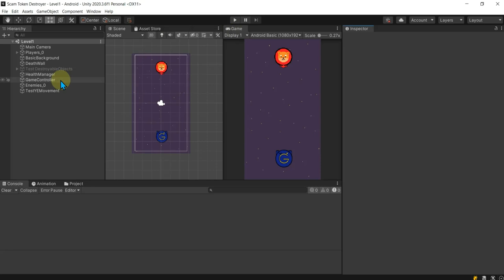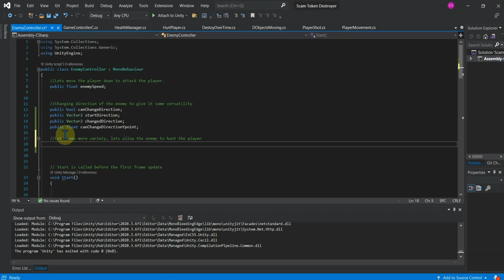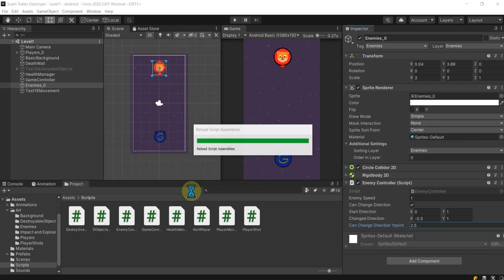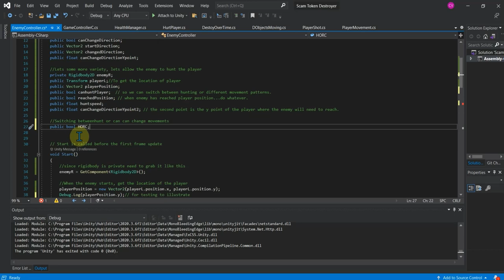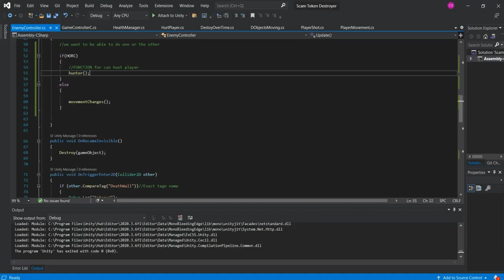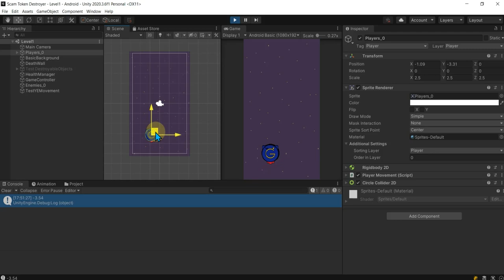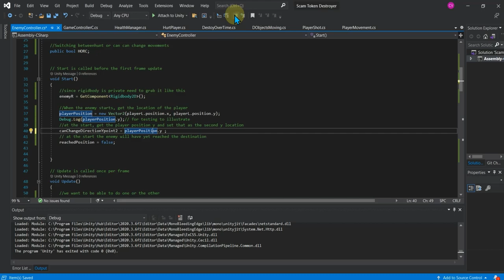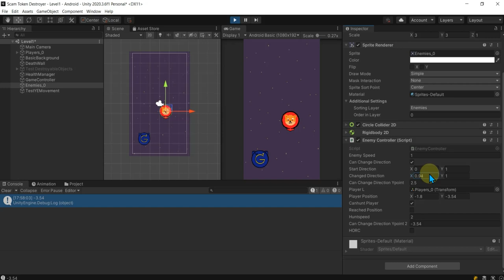Section 3 The Enemy Enemy Hunting Player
Section 3:   Hunt The Player

This video covers how to hunt the player, aka go to the player position using two points of movement change. This will also cover how to allow both changing movements of enemy while in play or allowing the enemy to hunt the player while in play.

Covering:
-Enemy Controller updates
-Enemy Movement with Variety, hunting the player.
-Boolean, multiple enemy movements.